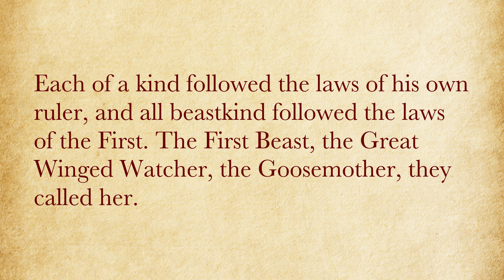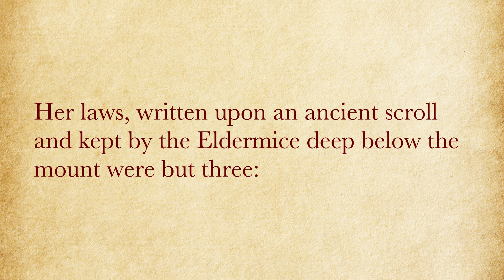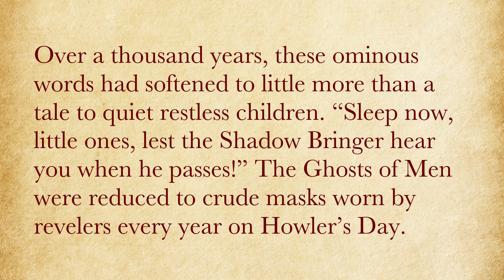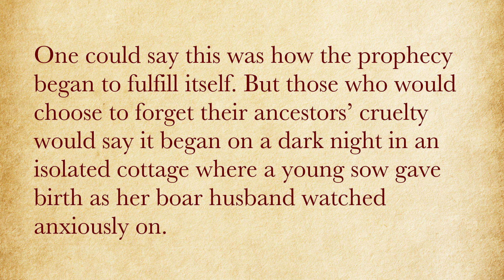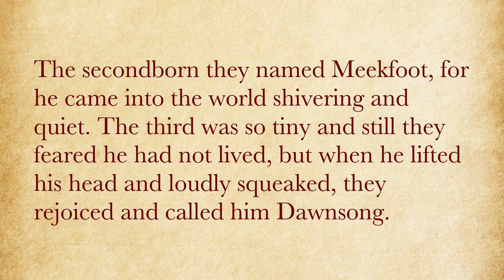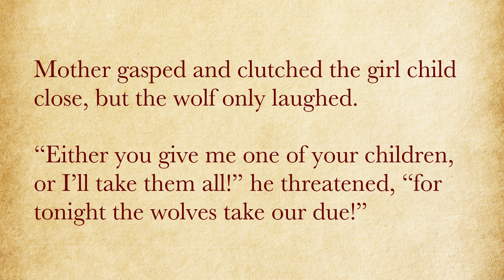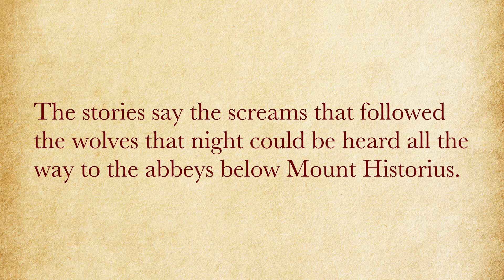The Book of Skary: The Goosemother Scroll PART 1 by Katy Towell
The first episode of The Goosemother Scroll, in which a dark prophecy threatens the whole of beastkind. This episode also available through my podcast

The Book of Skary is a series of fractured fairy tales and retold legends.

Already a fan? Share it!

Skary is the project of artist and author Katy Towell and features creepy short tales full of blood, guts, and the uncomfortably weird.